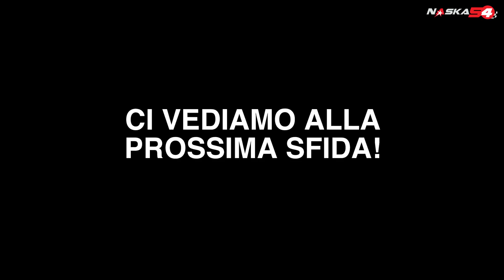SVERNICIATO DA UN PILOTA DI MOTOGP - Naska VS AMG VS Folger - RACING IS LIFE 2019 EP. 48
Una fantastica giornata di moto a Cremona e un incontro straordinario con un pilota di Motogp, Joans Folger che mi permettere di mettere delle telecamere sulla sua moto. Dimenticavo, la sfida con AMG continua...